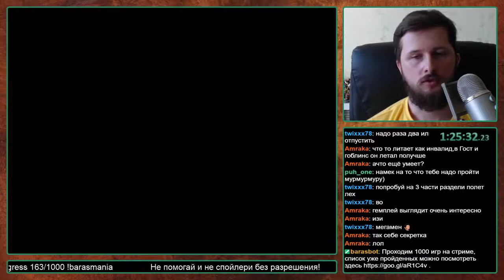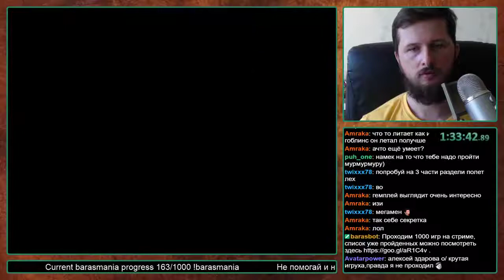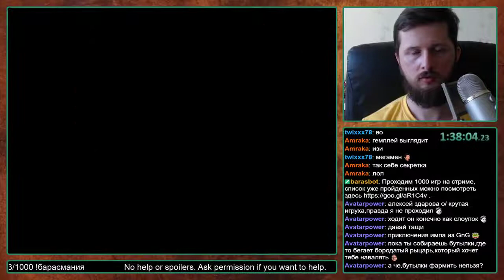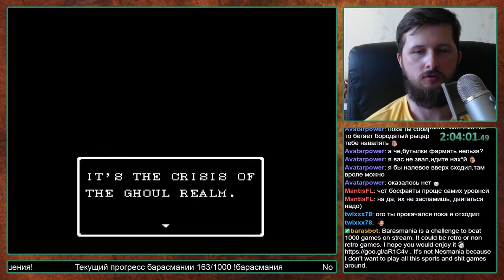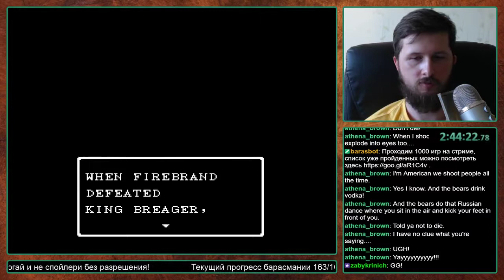Gargoyle's Quest II на NES Прохождение [164/1000]